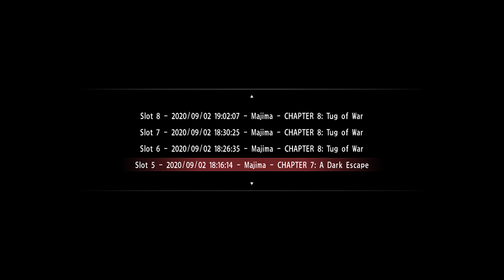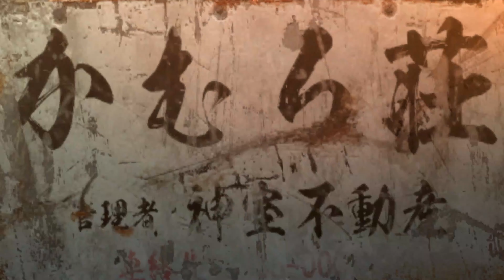Yakuza 0 PC Deluxe Edition - Part 43 | CRAZY BETRAYALS AFTER BETRAYALS?!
About Yakuza 0 PC Game ►